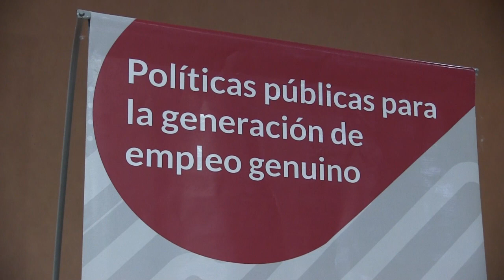CERTIFICADOS MUY VALIOSOS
Capacitación laboral en gastronomía y turismo muy amplio.